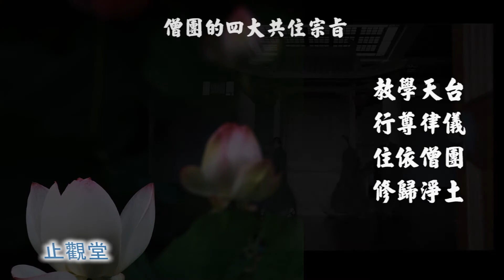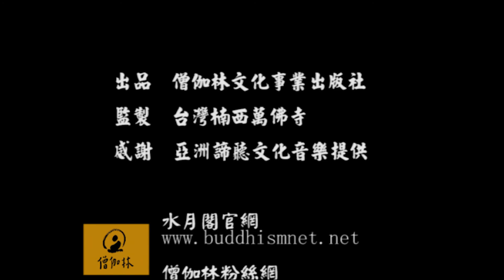淨心誡觀法54-1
淨心誡觀法